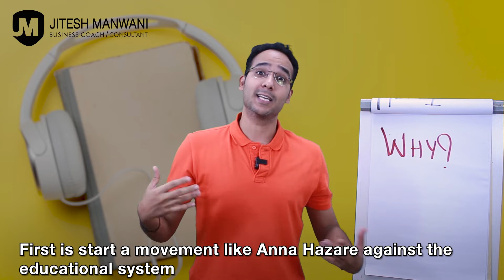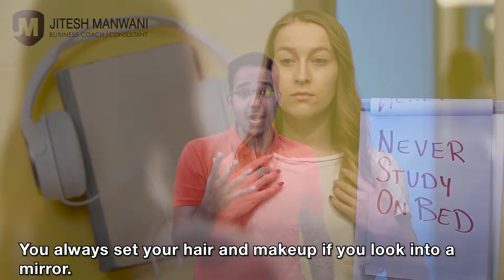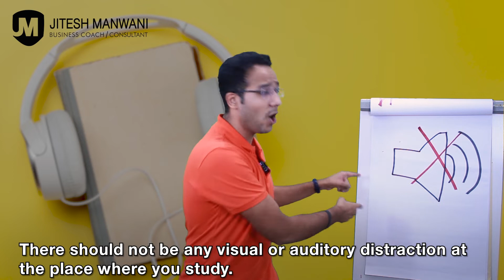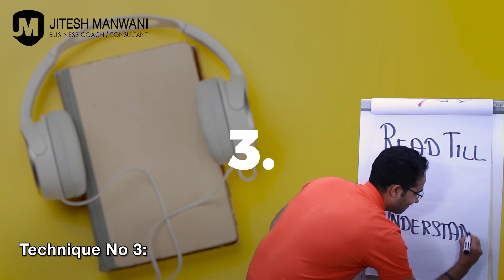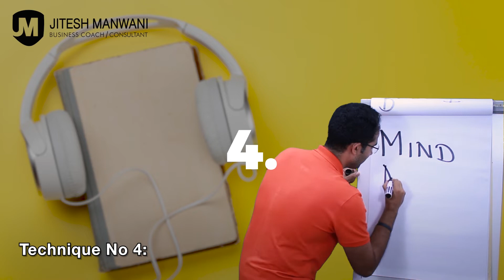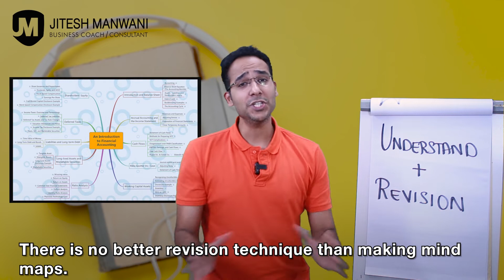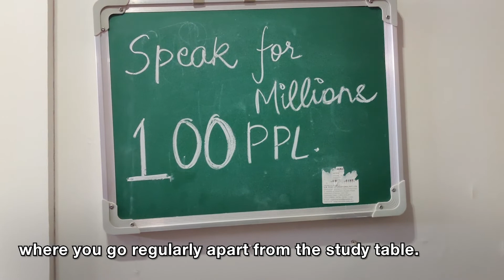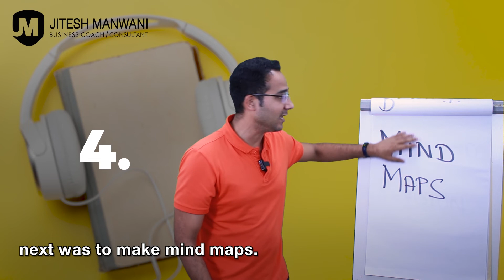How to study more in less time | How to study for long hours with concentration